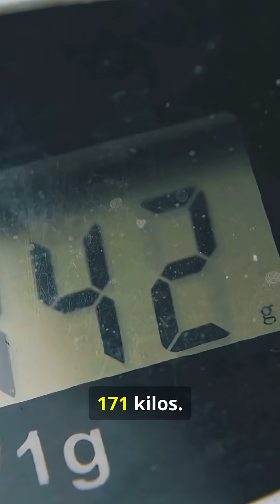Redwing Drones: The Future of Ocean Exploration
From Magellan’s wooden caravels to Redwing’s silent glide — witness the start of the first-ever underwater circumnavigation. Launched Oct 11, 2025, by Teledyne Marine and Rutgers, the 2.57m Slocum Sentinel “Redwing” embarks on a five-year, 73,000 km mission retracing Magellan’s route while collecting millions of oceanographic datapoints. Learn how buoyancy-driven propulsion, long-life batteries, satellite telemetry, and student-led mission control could transform climate models, biodiversity studies, and ocean observing. We’ll cover tech, risks (biofouling, shipping, nets, volcanics), and the mission’s global scientific impact—honest, suspenseful, and inspiring.